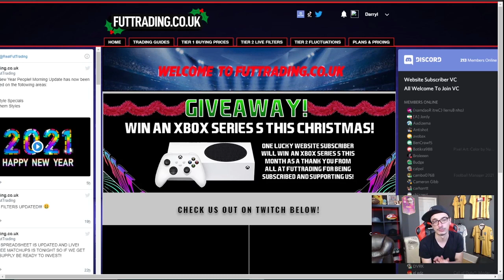HOW TO DO LEAGUE SBC METHOD PROPERLY ON FIFA 21! FREE PACKS! FIFA 21 LEAGUE SBC METHOD TO GLORY!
EPISODE 32

00:00 Sketch
01:10 Futtrading Intro
02:02 League SBC method

TITLE: HOW TO DO LEAGUE SBC METHOD PROPERLY ON FIFA 21! FREE PACKS! FIFA 21 LEAGUE SBC METHOD TO GLORY!

HOW TO DO LEAGUE SBC METHOD
FREE PACKS ON FIFA 21
LEAGUE SBC METHOD
LEAGUE SBC GRIND
BUNDESLIGA
SERIE A
MLS
EFL CHAMPIONSHIP
CONMEBOL
UCL
NEW LEAGUE SBCS
LEAGUE SBCS FOR FREE

VIDEO: IN THIS VIDEO I TALK TO YOU ABOUT HOW TO DO LEAGUE SBC METHOD ON FIFA 21 TO GRIND THE LEAGUE SBCS ON FIFA 21 TO GET FREE PACKS AND DO SBCS TO BUILD YOUR DREAM TEAM ON FIFA 21 ULTIMATE WITHOUT USING FIFA POINTS! I ALSO EXPLAIN WHAT IS MEANT BY DOING IT FOR FREE AND HOW YOU ACTUALLY MAKE PROFIT DESPITE THE UNTRADEABLE LEAGUE SBC REWARDS! BY DOING LEAGUE SBC METHOD ON FIFA YOU CAN GRIND FIFA 21 TO GET YOUR FAVOURITE PLAYERS FOR FREE!